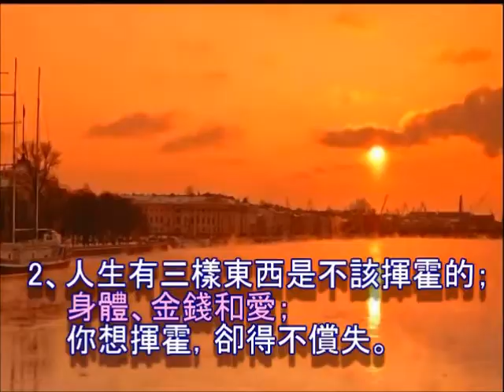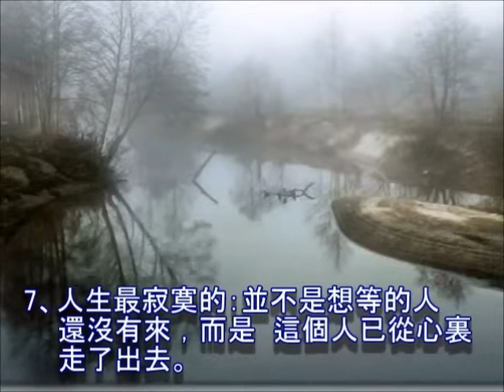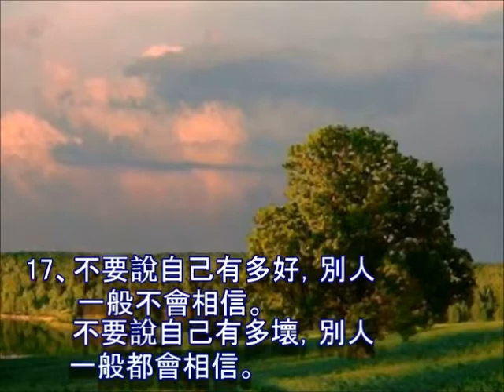人生精闢的20名言_視訊分享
圖文取自簡報檔